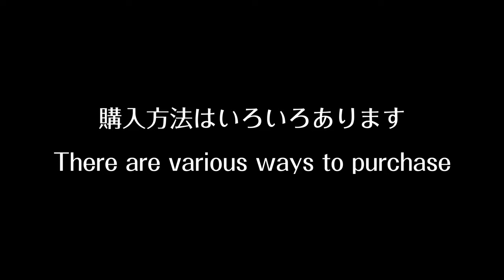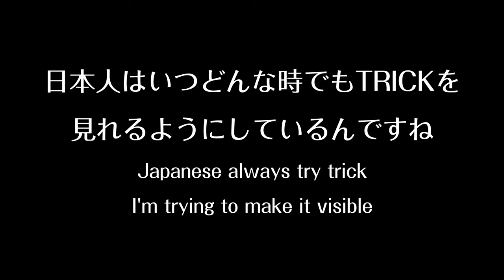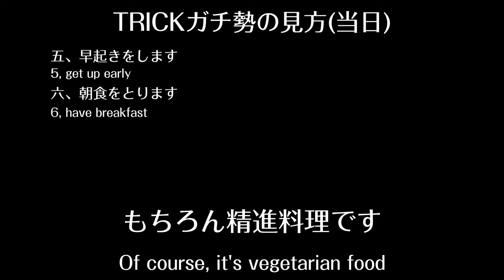日本の文化TRICK(ネタ動画)(Story video)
こんにちは!
今回はネタ動画を作ってみました(^^)/
外国人向けの紹介動画風に、動画に仕上げました。
この動画を見て、真に受けないでください(笑)
矢部謙三ファンサイトの管理人もしているのでもしよかったらサイトの方も見てみてください!